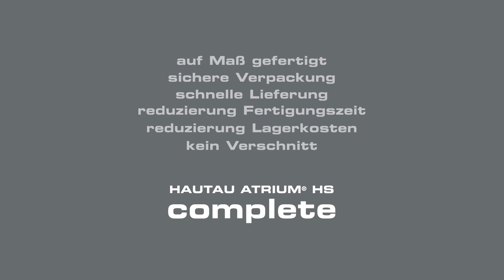ATRIUM® HS complete - DE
ATRIUM® complete - fertigen nach Maß
Bodenschwelle und Beschlagteile auf Maß gefertigt und vorkonfektioniert

HAUTAU behält sich Änderungen, Veröffentlichungen und Rücknahmen von Veröffentlichungen bezüglich seiner Videos vor.